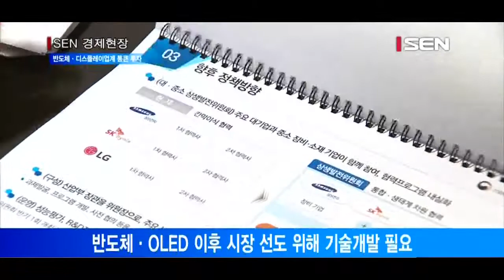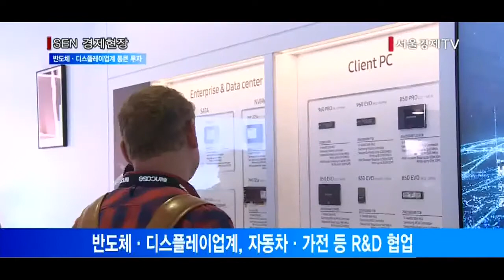[서울경제TV] 반도체·디스플레이업계 80조4,000억원 투자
[앵커]
정부가 반도체, 디스플레이 산업 발전전략을 내놨습니다. 이들 분야는 국내 기업이 이미 세계 시장을 주도하고 있지만 미래 시장까지 선도하기 위해선 획기적인 기술개발이 필요하다고 진단했기 때문입니다. 업계에선 이 같은 정부의 전략에  80조4,000억원의 통 큰 투자를 약속했습니다. 보도에 정창신기자입니다.

[기자]
산업통상자원부는 오늘(8일) 서울 더플라자호텔에서 반도체·디스플레이 산업 발전전략을 발표하고 상생발전위원회 출범식을 개최했습니다.
정부는 국내 기업들이 글로벌 시장에서 반도체·디스플레이 산업을 선도하고 있지만 중국 등 경쟁국의 추격이 거세지면서 주력 제품인 메모리 반도체와 유기발광다이오드(OLED) 이후의 시장을 선도하기 위해 획기적인 기술개발이 필요하다는 판단입니다.

[싱크] 백운규 / 산업통상자원부 장관
“반도체와 디스플레이는 4차 산업혁명 시대의 기반으로서 앞으로 지금보다 더 중요한 역할을 수행하게 될 것입니다. 앞으로도 세계에서 우위를 확보하고 경쟁 국가와의 격차도 지속적으로 유지할 수 있도록 기술개발에 박차를 가해주시기를…”

정부의 이 같은 방침에  반도체·디스플레이 대기업은 80조4,000억원의 대규모 투자를 약속했습니다.
반도체 분야에선 SK하이닉스가 31조원, 삼성전자가 20조4,000억원을 투자합니다. OLED 분야에선 LG 디스플레이가 15조원, 삼성디스플레이가 14조원을 투자합니다.(CG)

미래 시장을 선도하기 위해 신기술 개발에도 나섭니다.
반도체업계는 기존보다 전력소모가 1,000분의 1이면서 성능은 1,000배인 반도체를 개발하겠단 목표를 세웠습니다. 이른바 반도체 2K(킬로) 프로젝트.
디스플레이업계도 ‘FIV(Flexible Intelligent Varied)-디스플레이 프로젝트’를 추진합니다. 접이식·두루마리형 디스플레이 제품 상용화가 목표입니다.

신 시장 창출을 위해 업계는 올 상반기 중 자동차·가전·에너지·바이오·기계 등 5대 분야 R&D 및 표준화 공동 프로젝트도 진행할 예정입니다.
예를 들면 자율주행차용 인공지능 반도체와 인포테인먼트 디스플레이를 공동 개발하는 식입니다.

한편, 이날 정부와 업계는 대·중소기업 상생을 위해 기술개발과 설비확충 등 2조원 규모의 대·중소기업 상생협력 프로그램도 진행하기로 했습니다.

[영상취재 김동욱 / 영상편집 이한얼]